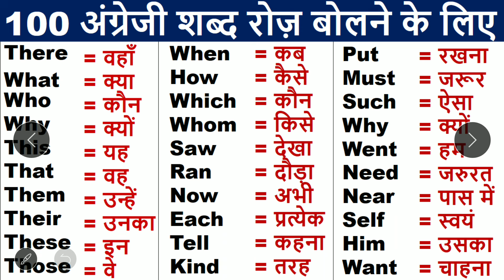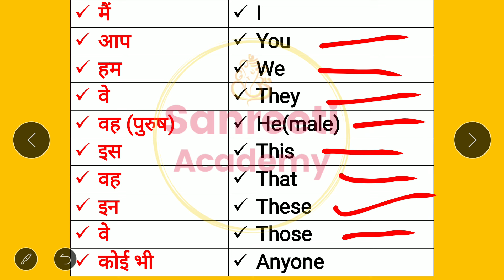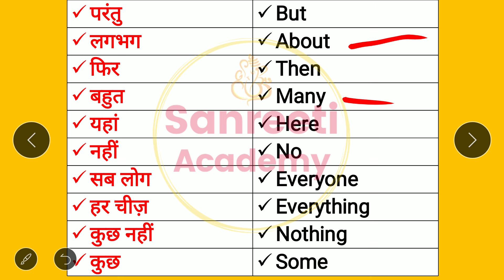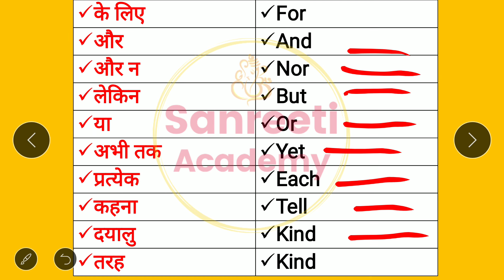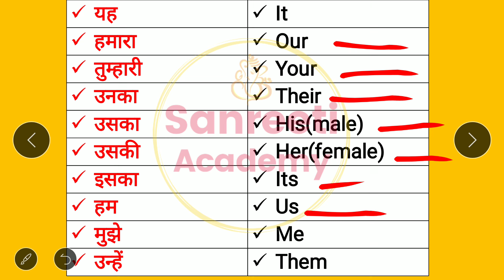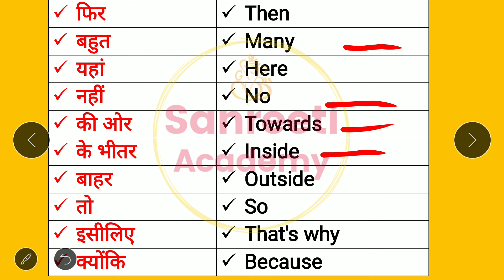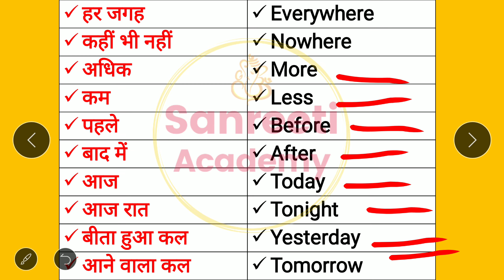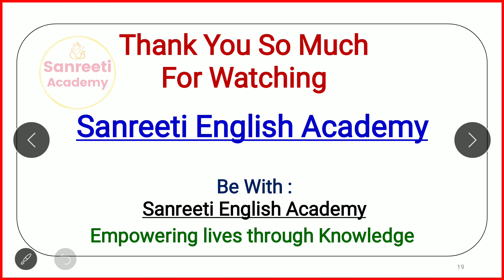Daily use English Word Meaning | Words with Hindi meaning | Basic Word Meaning English to Hindi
Daily use English Word Meaning | Words with Hindi meaning | Basic Word Meaning English to Hindi       @sanreetienglishacademy
 Words Meaning in Hindi |  English Vocabulary | English to Hindi Word Meaning
रोज बोले जाने वाले इंग्लिश वर्ड्स मीनिंग | Word Meaning Practice for Beginners | Vocabulary Words | Basic Word Meaning English to Hindi/ English words with meaning in hindi/ Word meaning practice | preposition words |

मुझे Facebook पर follow करने के लिए

Basic english
Words meaning
Word meanings